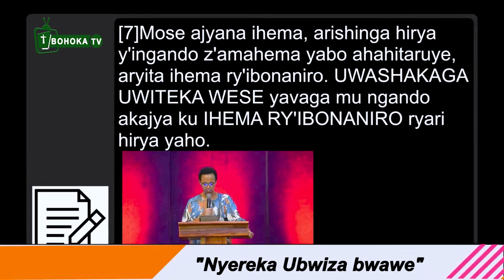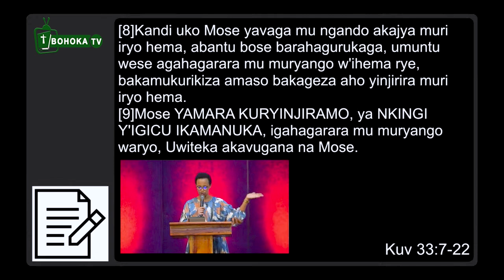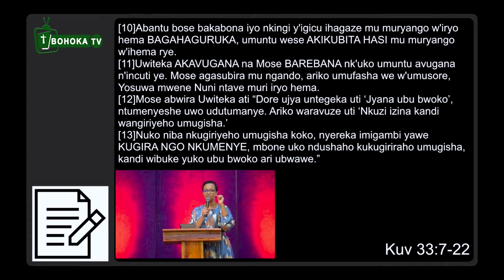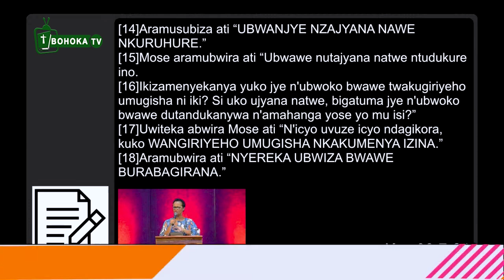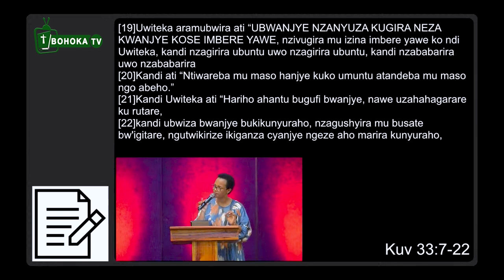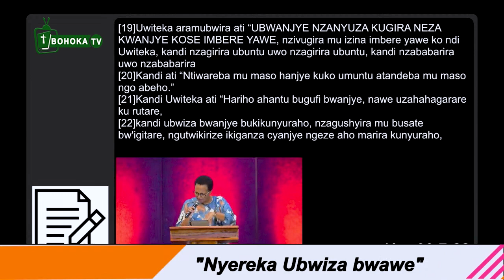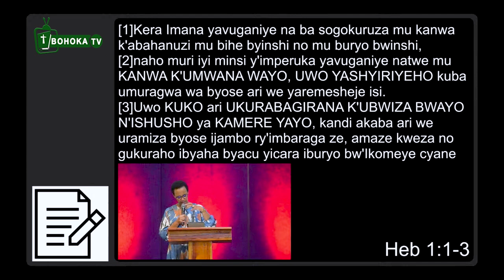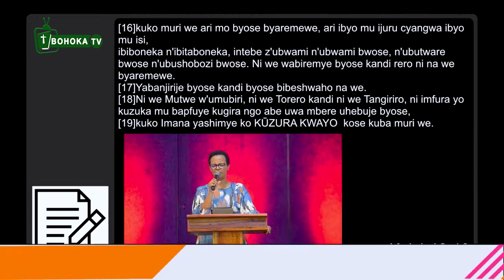INZIRA YO KUGERA KU CYO IMANA IGUSHAKAHO😲Nyereka Ubwiza bwawe - Pastor Hortense Mazimpaka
Shalom ushaka kubana natwe kuri watsapp Group Nyura hano:
reka ngushimire wowe tubana hano kuri BOHOKA TV, Umwanya ufata ugakurikira ibyo tunyuza kuri uru rubaga, Ndizera ko ubugingo bwawe bukomeje guhemburwa n'ubutumwa bwiza tunyuza hano. Birashoboka ko wiyumvamo gushyigikira uyu murimo mwiza dukora, wakoresha:
Ushaka Gukoresha Western Union cg Money Gram watubaza kuri izo nimero tukaguha amazina wanyuzaho.